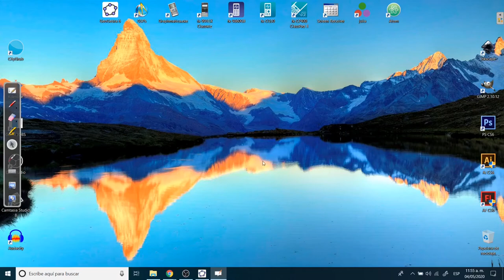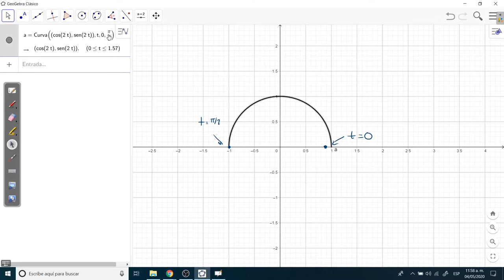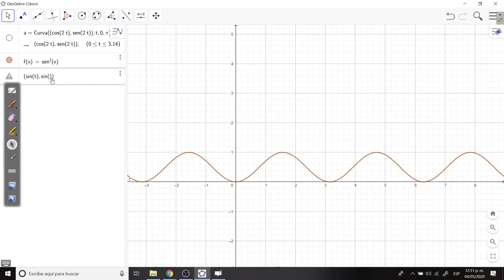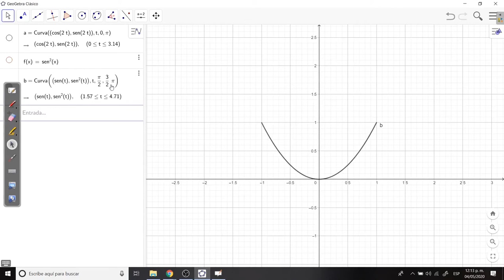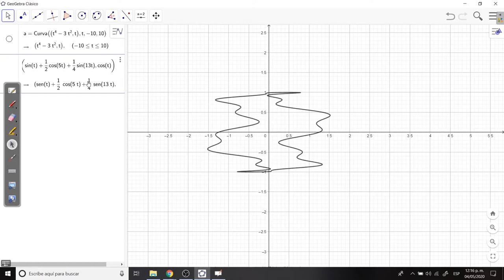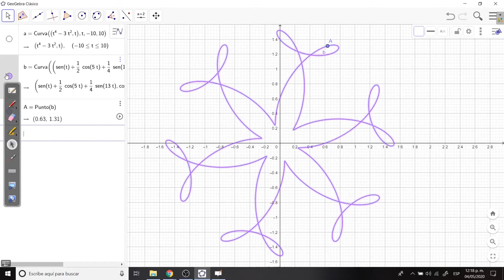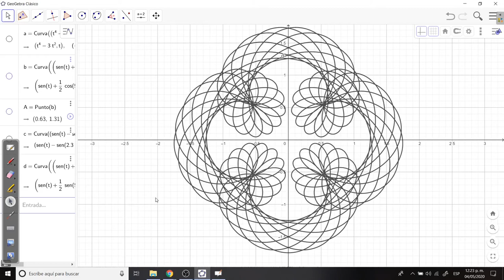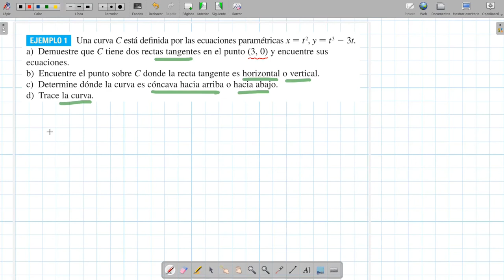Curvas parametrizadas en el plano Parte 1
Contenido:
00:00 Introducción
00:32 ¿Qué es una curva definida por medio de ecuaciones paramétricas?
07:02 Bosquejar una curva dadas sus ecuaciones paramétricas (Ejemplo)
24:24 Identificar una curva dadas sus ecuaciones paramétricas (Ejemplo 1)
34:38 Identificar una curva dadas sus ecuaciones paramétricas (Ejemplo 2)
41:21 Encontrar las ecuaciones paramétricas de una circunferencia (Ejemplo)
44:32 Trazar una curva dadas sus ecuaciones paramétricas (Ejemplo)
55:18 Algunas curvas paramétricas hechas con GeoGebra
1:04:27 Cálculo Diferencial de funciones parametrizadas (Introducción)
1:07:44 Rectas tangentes a una curva parametrizada y concavidades (Ejemplos)